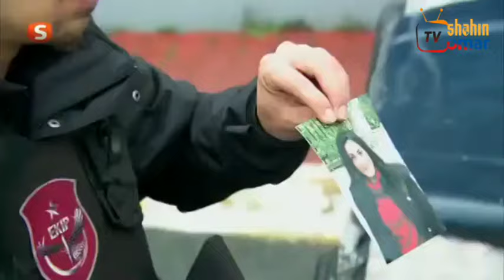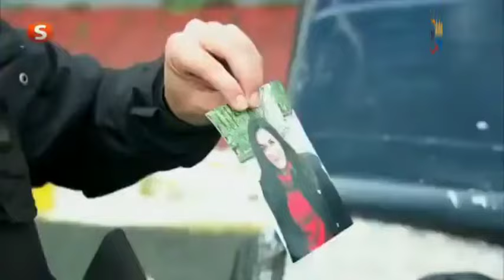شاهين سریال 229 برخه = 229 Shaheen drama